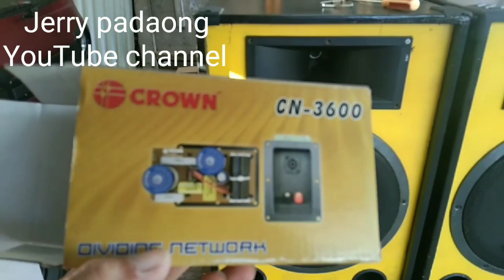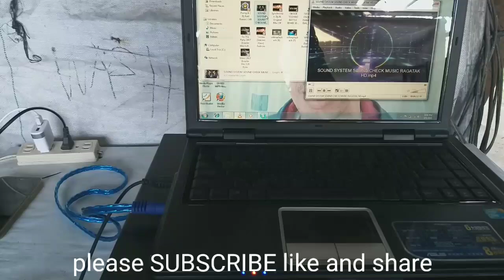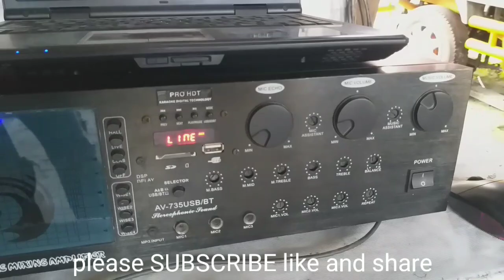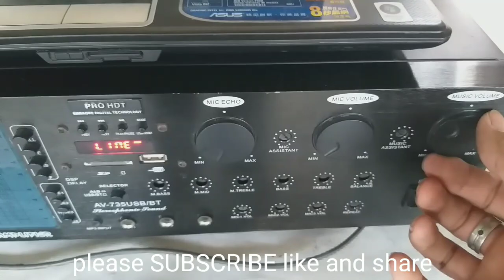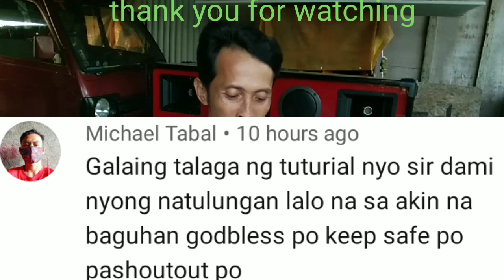paano mag kabit Ng dividing network sa 3 way speaker system.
revise 2 way speaker to 3 way
installation of 3 way passive crossover or dividing network

this video is requested setup